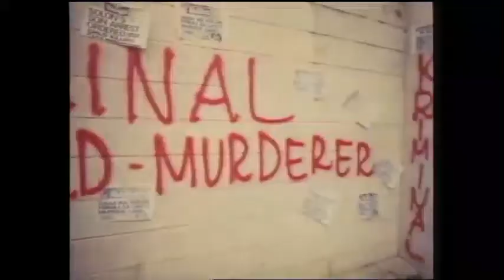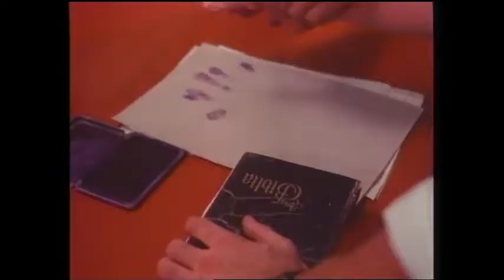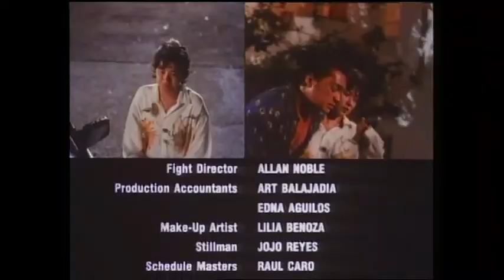Narito Ang Puso Ko (1992)